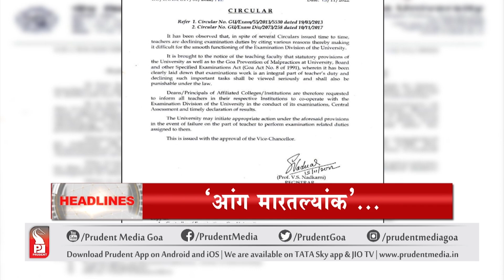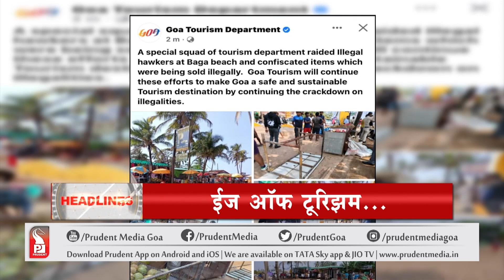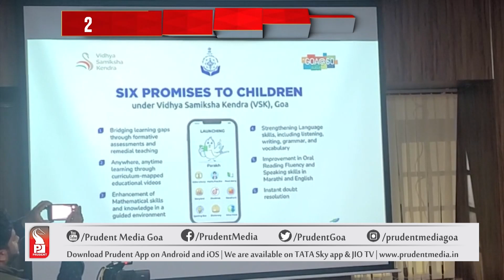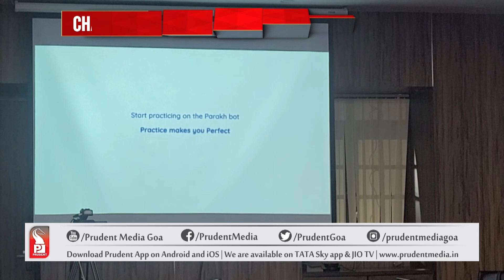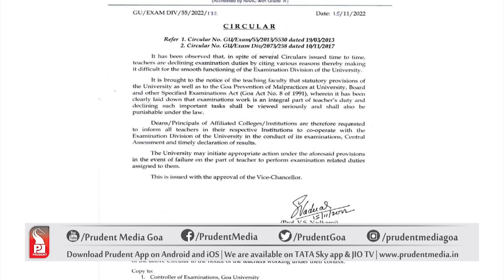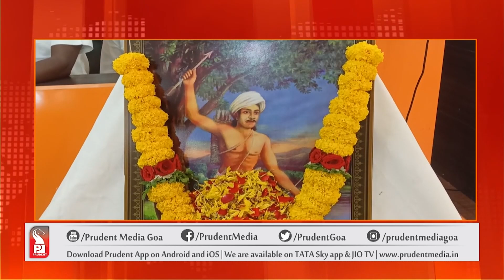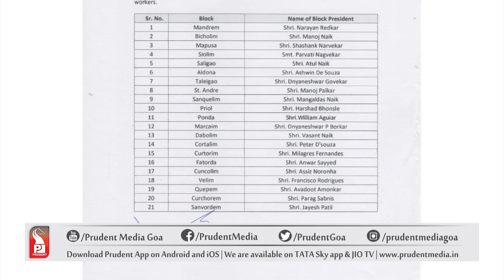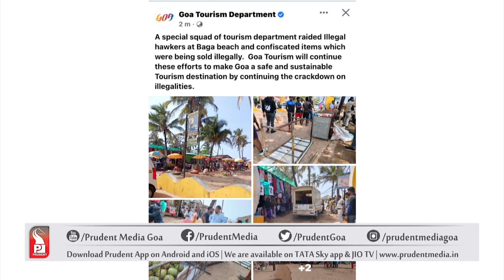Konkani News Prime 151122